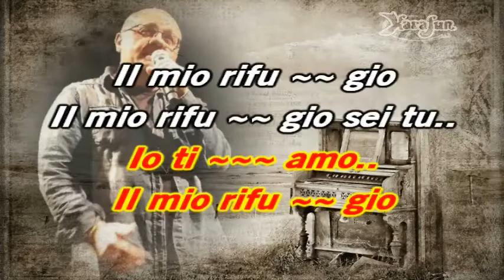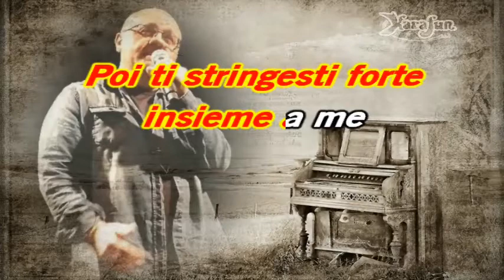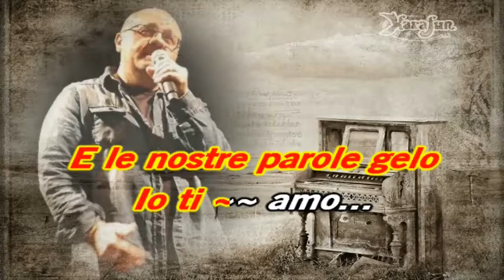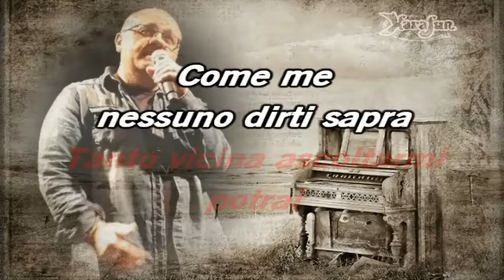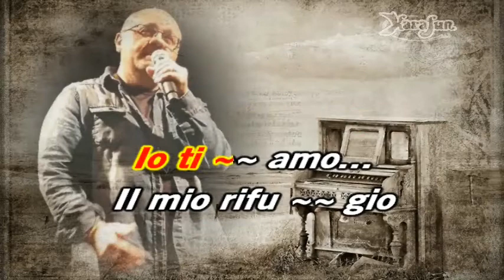Giuseppe BULLA chante IL MIO RIFUGIO Riccardo COCCIANTE 3